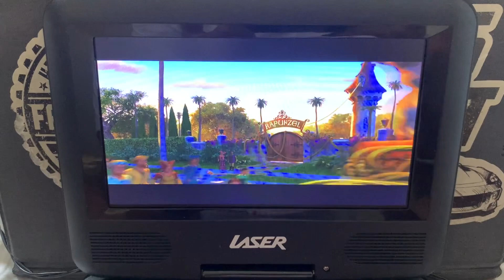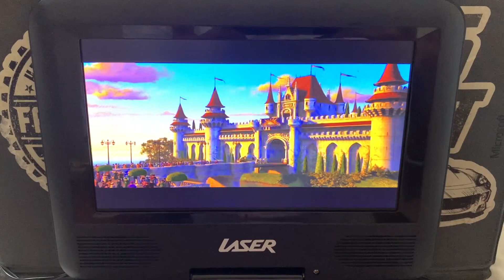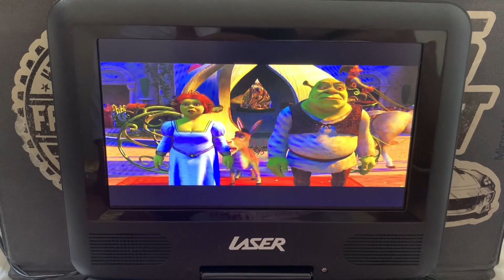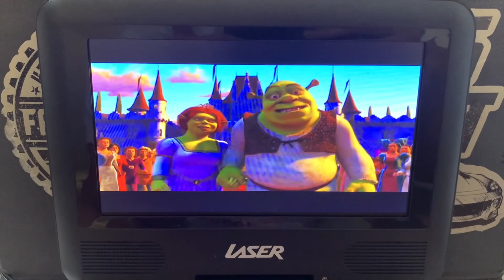Shrek 2 (2004) Welcome to Far Far Away / Meet The Parents Scene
Once Shrek Fiona and Donkey finally made it to the kingdom of Far Far Away and some Lipps, Inc. of FunkyTown. They meet Fiona's parents, King Harold and Queen Lillian, (played by Julie Andrews Oscar Winner behind Mary Poppins and John Cleese from Emmy winner of Cheers and Bafta nominee for Monty Python.) who are shocked to see both their daughter and son-in-law are ogres, with Harold particularly repulsed.